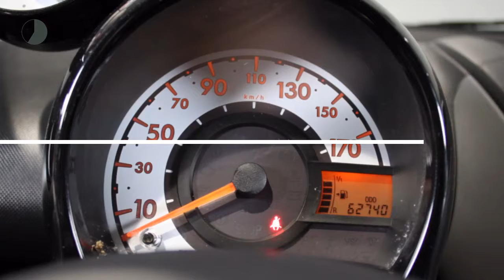Citroën C1 1.0-12V SELECTION ( Airco-Bluetooth-Centrale vergrendeling met afstandsbediening)